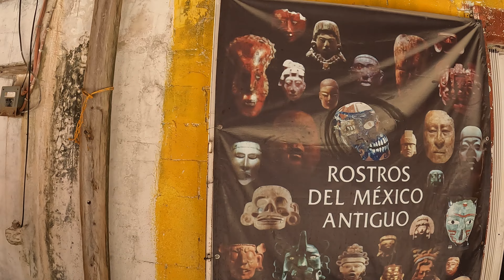Obsidian stone ritual in Cancun